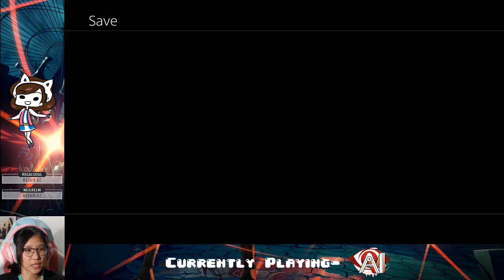Ep. 04- A HUGE PaiN | AI: The Somnium Files Blind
Ota reaaaaaaaaally sucks

Stay toasty :)